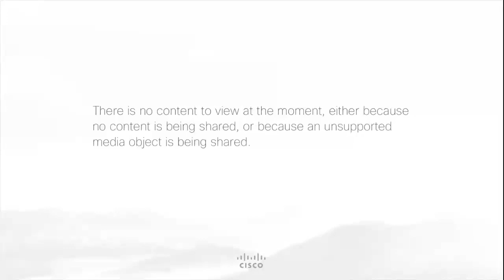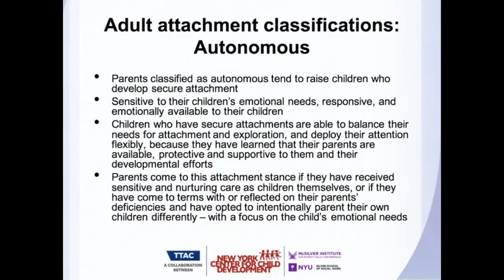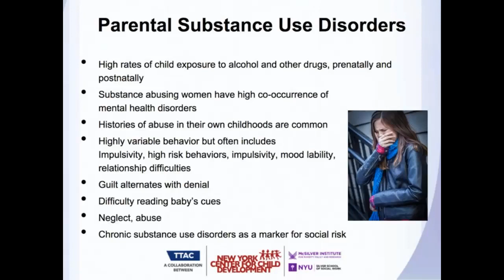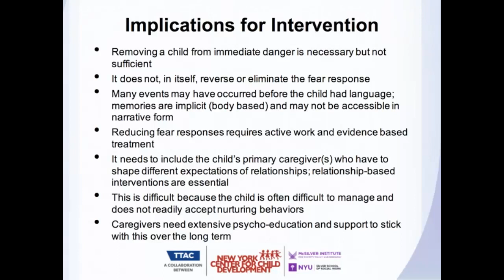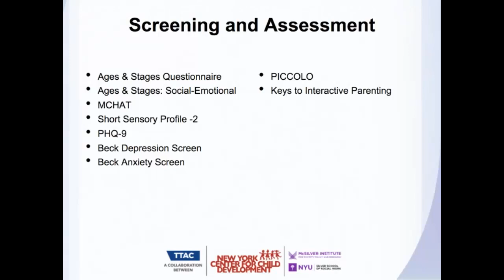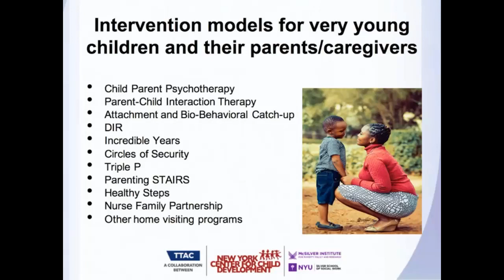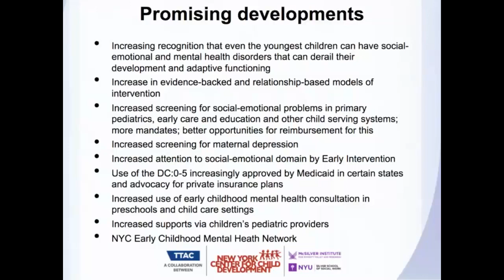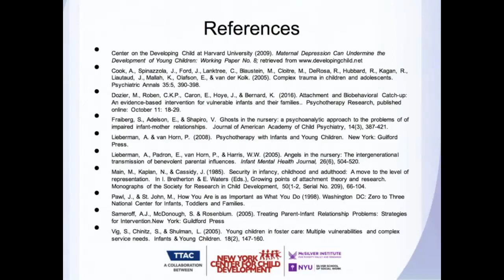TTAC: An Introduction to Infant Early Childhood Mental Health Concepts & Practices Module 3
TTAC was pleased to host the third webinar of the webinar series titled An Introduction to Infant/Early Childhood Mental Health Concepts and Practices presented by Susan Chinitz, Psy.D. & Gilbert Foley, Ed.D., IMH-E.

The third webinar focused on:

-Risks to children’s healthy social emotional development including those that emerge from parents’ histories and children’s social contexts

-Screening, assessment and differential diagnosis

This series of three webinars reviews the fundamental principles of development which inform clinical reasoning and developmental thinking. An overview of Infant/Early Childhood Mental health as concept and practice is an overarching theme. Infant/early childhood mental health is characterized by the World Association of Infant Mental Health as being synonymous with healthy social-emotional development. Consequently, this presentation is solidly set in typical climbing the developmental ladder and atypical social-emotional development and has footing in relational theory, attachment research and early brain development.

Concepts such as: the centrality of relationships, supporting and promoting parents, emotion regulation, toxic stress and trauma, “Ghosts in the Nursery,” working dyadically, treating-to-the-relationship, parallel process, culturally informed and reflective supervision was presented in terms of practice strategies-“what it means you do” and how these practices are unique to infant and early childhood mental health.

The workshop addressed what sometimes goes awry in children’s primary relationships, including the contribution of children’s developmental delays and disorders, the issues that parents can bring to the relationship, as well as the risks that are sometimes imposed by children’s social context.